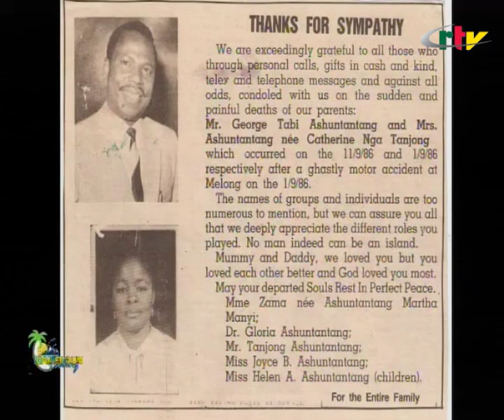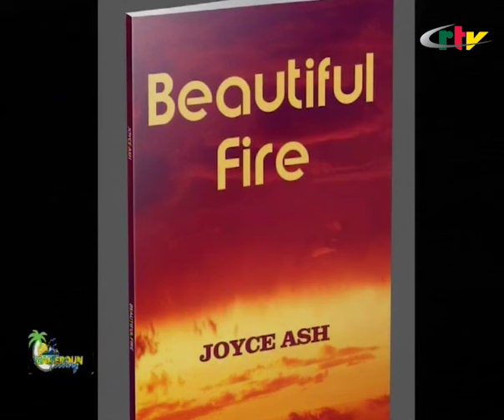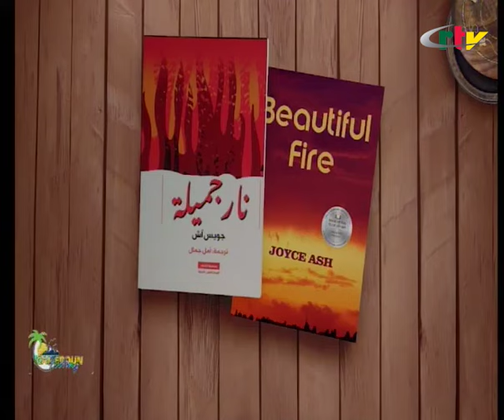Prof. Joyce Ashuntantang on CRTV celebrating womanhood.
March is women's month, and Prof. Joyce Ashuntantang is the guest of the month on "Cameroon Feeling"  with Embele Fominyam.  In this segment, she answers questions about her family background, poetry, and International Women's Day.